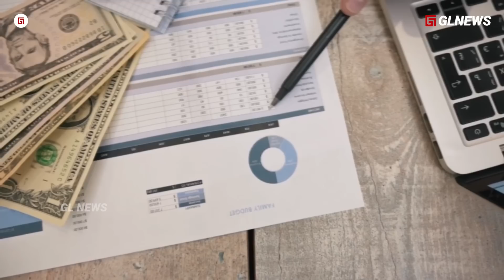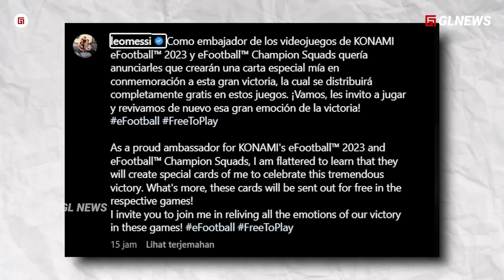Bukan Gakpo, Pemain Fenomenal ini Datang ke Emyu !! Kartu Special Messi : Barca Ingin Messi Balik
Bukan Gakpo, Pemain Fenomenal ini Datang ke Emyu !! Kartu Special Messi : Pemain Barca Ingin Messi Balik

Channel: GL NEWS
Script: Taufik (@topikgl)
Dubber: Maya (-)
Editor: M Alfan Sabil (@Alvanliple)
Sesi: Sesi 2
Tipe: Short